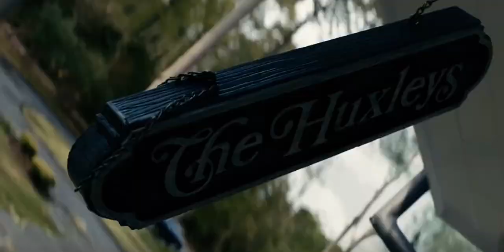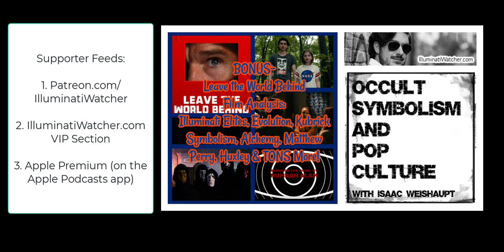Leave the World Behind Film Analysis: Elites, Evolution, Kubrick, Alchemy, Perry, Huxley & More!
On today’s episode of the Occult Symbolism and Pop Culture with Isaac Weishaupt podcast we have December’s bonus episode for supporters! It is a full analysis of the new Netflix Obama-produced film “Leave the World Behind!” We’ll go DEEP into theories of elites controlling the world through cosmological rituals, evolution of man through Huxley Agenda 2030 ideas, symboslim of Kubrick’s The Shining and Eyes Wide Shut and Matthew Perry’s death with Friends show! We’ll talk alchemical symbolism seen in the film, deer symbolism of sacrificing humans and the Illuminati burden of controlling humanity!

See the discussed 20 images on two posts on Isaac’s Instagram

Links:

Book review: Great Reset Part 5: Generations Book from 1991 Predicts the Future Q Anon and the Occult Fourth Turning!
Steve Bannon: Dark Age of Kali Yuga Chaos Magick COVID and the Occult with Professor Ben Teitelbaum!
    SUPPORTER FEEDS: Go ad-free with 160+ bonus episodes, early access and books!

FREE email newsletter (*with FREE emailed PDF of my first book written)

Socials, shirts and my podcasts:
AllMyLinks.com/IsaacW

Get all my books- SIGNED by the author, shirts, mugs etc

**This is not "news"- it's an op-ed opinion based show that provides research findings and speculation. Please do more research on these topics to find your own truth and don't consider me as a source of information- this is more like guidance and encouragement to understand our world and the entertainment within it. Isaac provides his opinion based upon research into the occult. Basically: don't cancel me for an opinion.